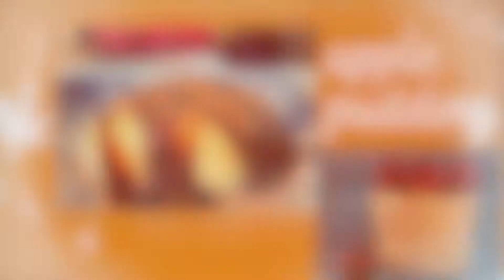Apple Pudding Recipe I Sunday Special Recipe for Kids I Quick & Easy Dessert Recipe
Try this Amazing dessert Apple Puddle recipe at your home, When you are in a hurry and have very few staples on hand, you may want to give this dessert a try. That is the basic recipe and good for the times when your kids are craving for Sweets. Serve either hot or cold. It is good plain but better with milk, cream, whipped cream or lemon sauce.

Apple Pudding Recipe, Sunday Special Recipe for Kids, Quick & Easy Dessert Recipe